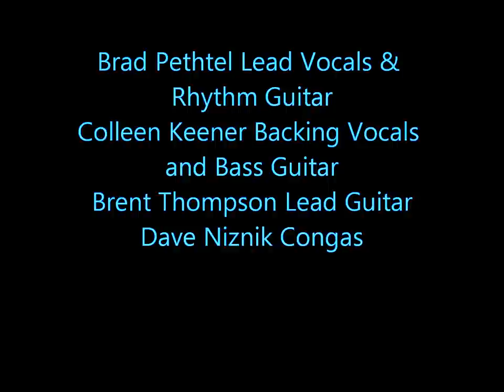Midnight Train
Cover of a Mark Hoff Tune